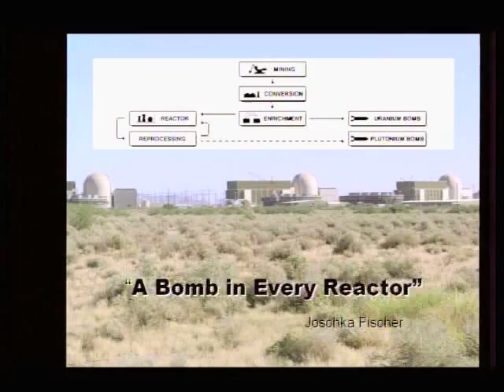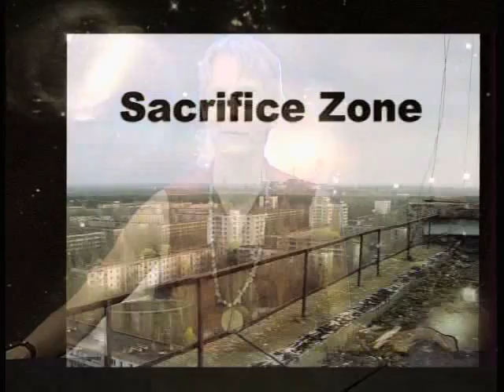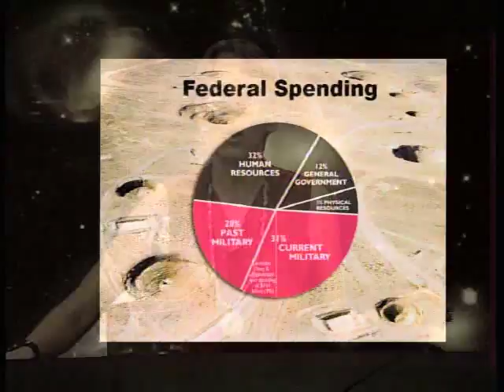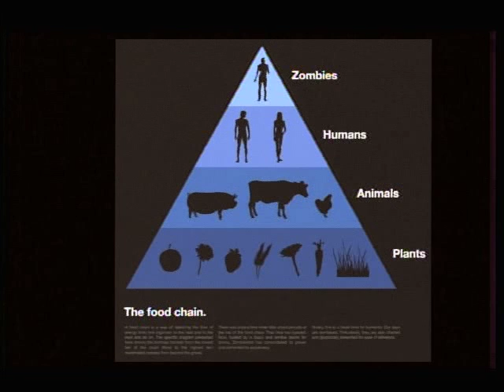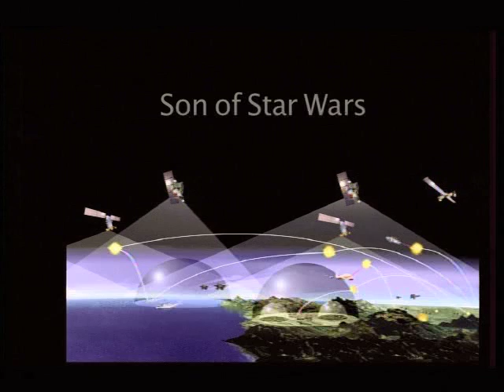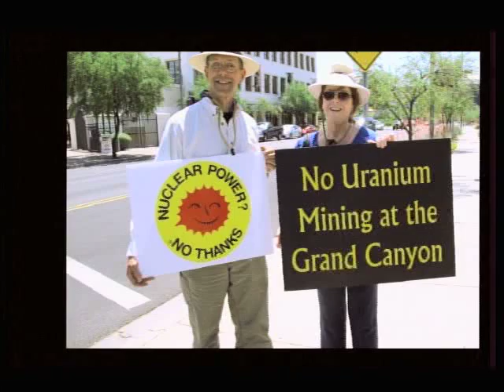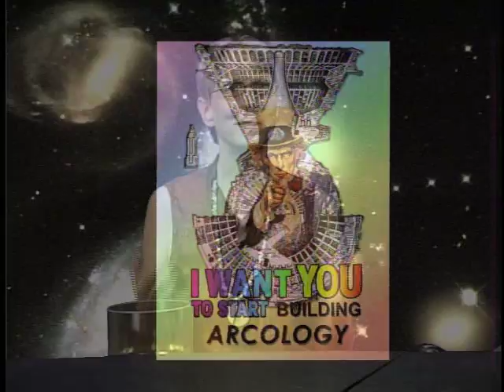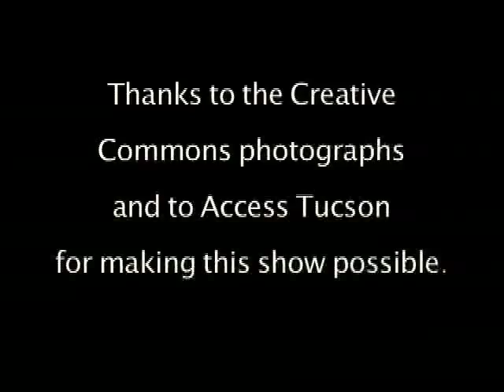Our Story since 1945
Doctress Neutopia was born in the shadow of the Bomb. In this video, she talks about the relationship between nuclear power and nuclear weapons. Her conclusion is that we need to immediately shut down nukes and begin to build arcologies, ecological cities that are designed to use clean, renewable energies.